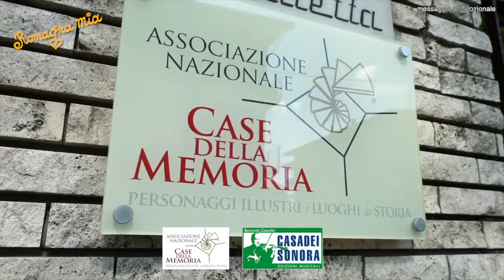ROMAGNA MIA puntata 23 maggio 2020